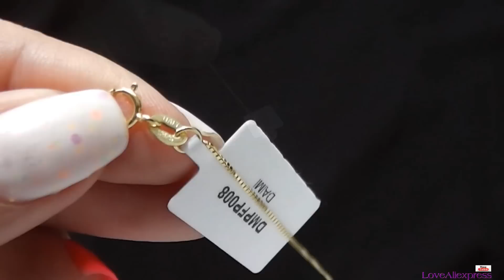ЖЕМЧУГ С ALIEXPRESS ✦ DAIMI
Сертификаты в конце описания каждого товара